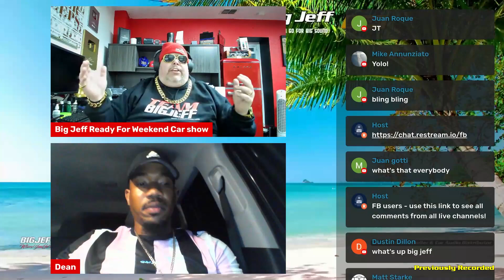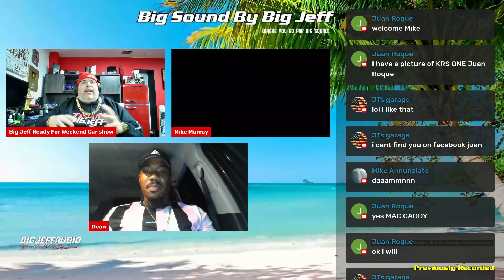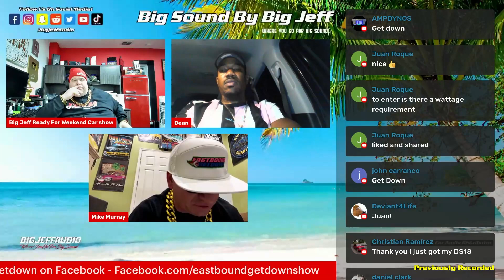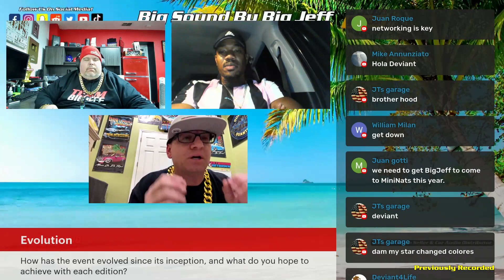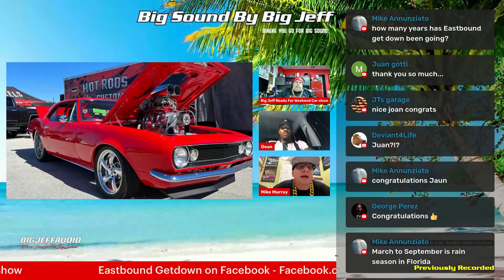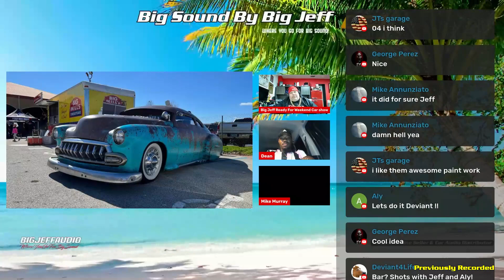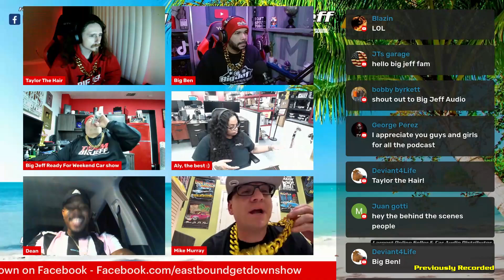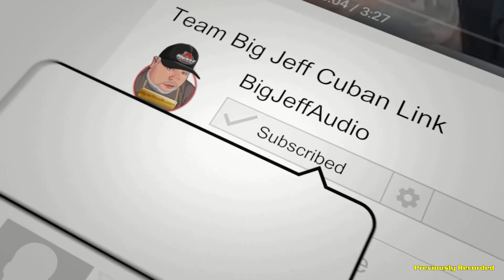Replay Big Sound By Big Jeff Podcast Ep 32 with Mike Murray Eastbound Getdown Car Show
This was a cool episode!  Check this out!  Big Jeff, Mike Murray and Dean Baptiste! all in one place just talking about car audio!  The first show of the season Eastbound Getdown Car Show , January 12 to 14, 2024.

Check this podcast out and find all the details!!!

We are gonna be there! so make sure you look out for the Big Jeff Tents and swing by to get some freebies!!!

👍 Leave us a Google Review!

Big Jeff Audio where you go for BIG SOUND!